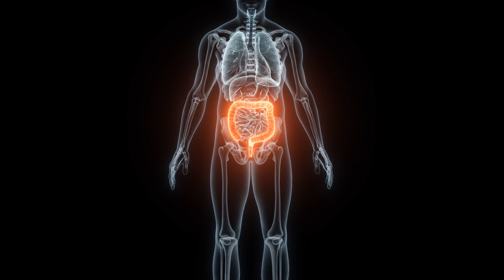Rette deinen Darm vor Schäden mit diesen 9 Lebensmitteln!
Dein Darm ist ein wahres Wunderwerk und spielt eine entscheidende Rolle für Deine Gesundheit. Er ist nicht nur für die Verdauung zuständig, sondern beeinflusst auch Dein Immunsystem und sogar Deine Stimmung. Doch was passiert, wenn Dein Darm aus dem Gleichgewicht gerät? Und wie kannst Du Deinen Darm schützen und seine Gesundheit fördern? Genau darum geht es heute in unserem Video!